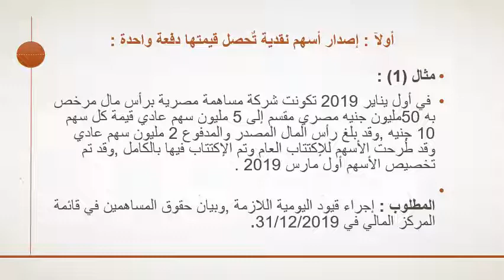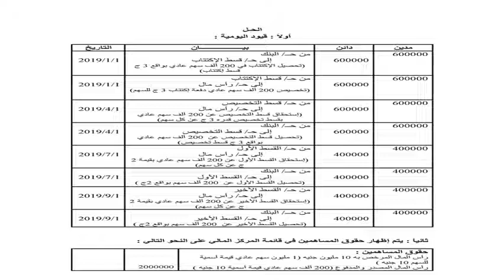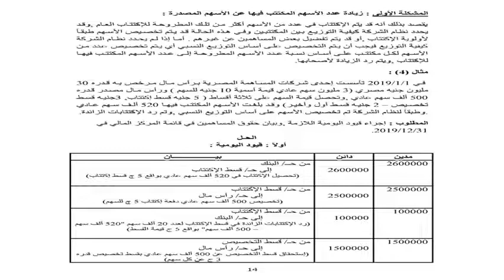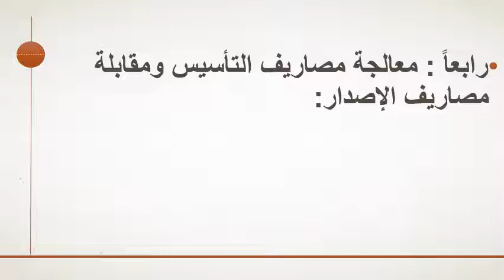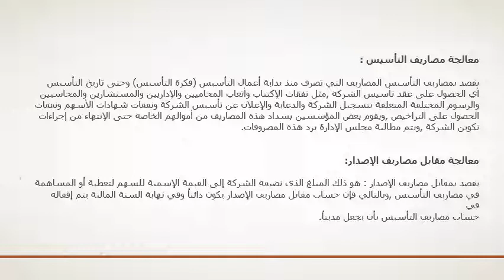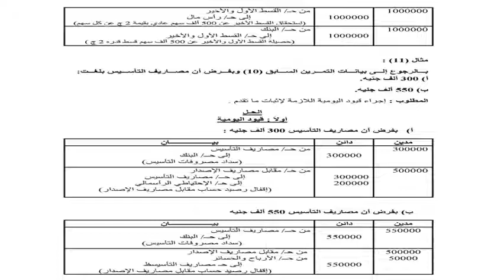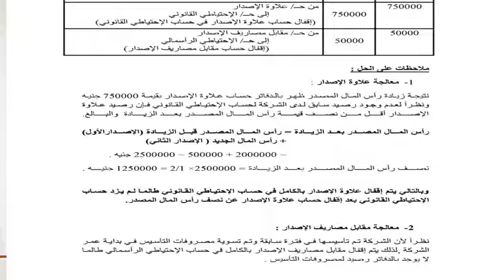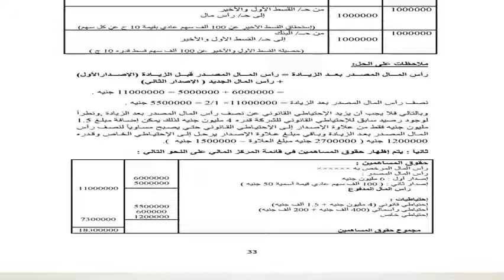محاسبة متوسطة 1 - متطلب سابق - د/ أحمد عبد العاطى - الفصل الأول